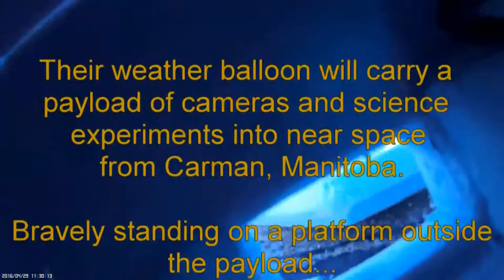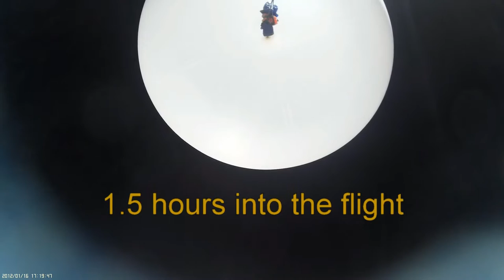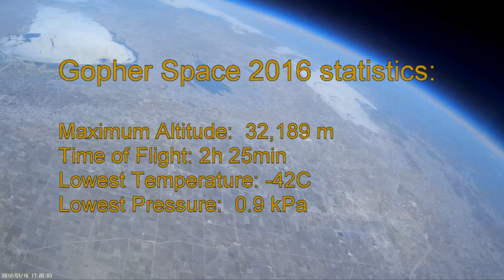Gopher Space 2016 Promo Video